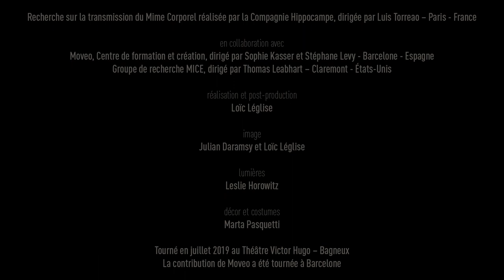Mime Corporel - Transmission - POUSSER LE CHARIOT - Figure guidée - D'après Étienne Decroux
POUSSER LE CHARIOT
D'après Étienne Decroux
Avec Cosette Dubois et Luis Torreao

Recherche sur la transmission du Mime Corporel
réalisée par la Compagnie Hippocampe, dirigée par Luis Torreao – Paris – France

Moveo, Centre de formation et création, dirigé par Sophie Kasser et Stéphane Levy - Barcelone
Groupe de recherche MICE, dirigé par Thomas Leabhart – Claremont - USA
Jean-Marie Pradier – Professeur émérite de l'Université Paris 8

réalisation et post-production  Loïc Léglise
image  Julien Daramsy et Loïc Léglise
lumières  Leslie Horowitz
décors et costumes  Marta Pasquetti

Tourné en juillet 2020 au Théâtre Victor Hugo – Bagneux

Ce projet a été soutenu dans le cadre de l’appel à projets Recherche en théâtre et arts associés de la Direction générale de la création artistique.

Coproduction
Théâtre Victor Hugo – Scène des Arts du Geste – Bagneux, Théâtre de l'Odyssée – Périgueux et son centre de ressources SO MIM

avec le soutien de la Maison des Sciences de l'Homme – Paris Nord

Hippocampe reçoit le soutien de la Ville de Paris